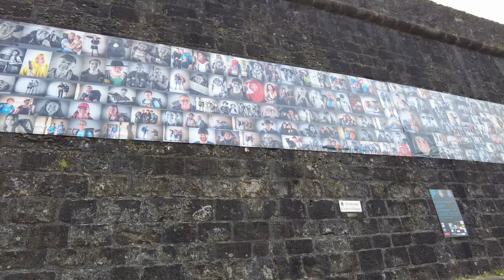Vlog #60 Ons plakbandpensioen reist nog een maandje in Frankrijk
We verlaten Navarrenx en gaan naar Bergerac. We bezoeken de stad samen met vrienden die vlakbij Bergerac wonen. Cyrano De Bergerac mag natuurlijk niet ontbreken in de vlog.

Woensdag 8 mei, bevrijdingsdag in Frankrijk, bezoeken we een vide-greniers in Clombier. Daar gaan we op de fiets naartoe. Na een leuke dag zijn we weer terug op de camperplaats ten noorden van Bergerac.

Dan vertrekken we op donderdag 9 mei naar Camping La petite Lande in Saint-Jory-de-Chalais. Maar dat is voor vlog 61.

00:00 In deze vlog
01:00 Wandeling naar Navarrenx
10:34 Druilerig weer onderweg naar Bergerac
13:14 Bergerac
13:36 Vide-grenier (Garage-verkoop)
18:08 We verlaten Bergerac